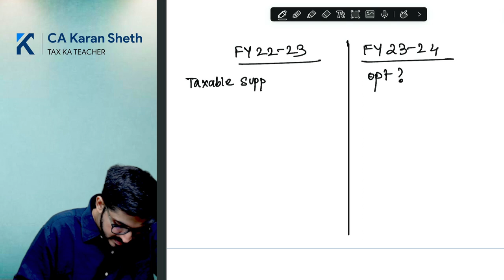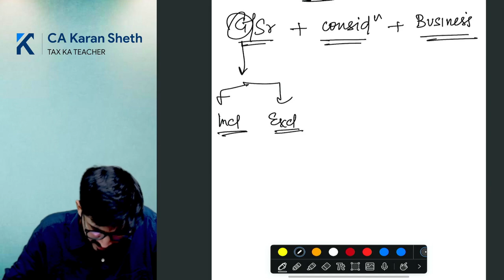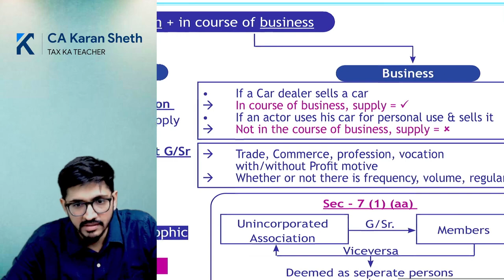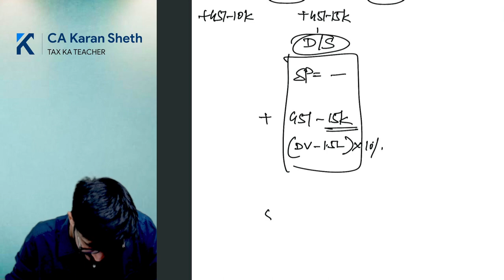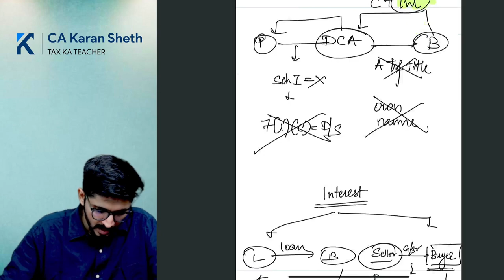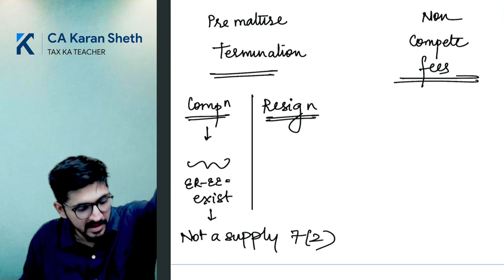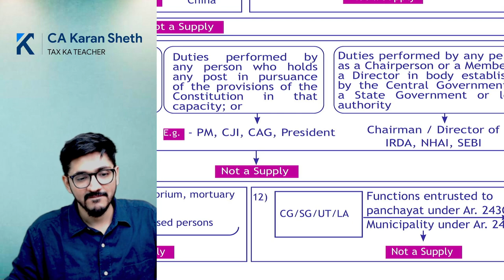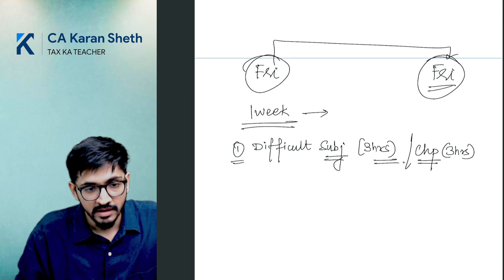Fastrack Lecture - Fundamentals of Supply (Part 1) | CA Final 2024 | CA Karan Sheth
Unlock the Fundamentals of Supply Management with CA Karan Sheth's Comprehensive Guide - Part 1. Delve into essential concepts and strategies to optimize your supply chain for success. Gain valuable insights to enhance efficiency and drive growth in your business operations.